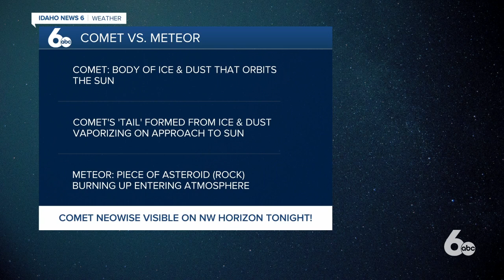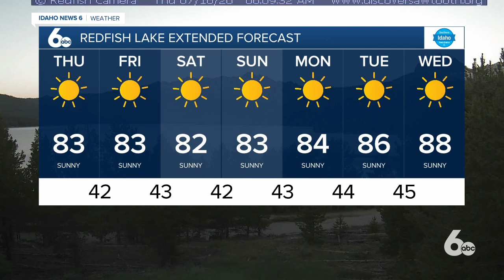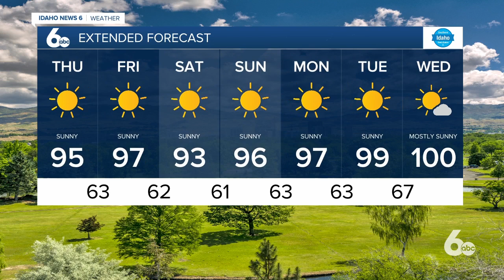Rachel Garceau's Idaho News 6 forecast 7/16/20